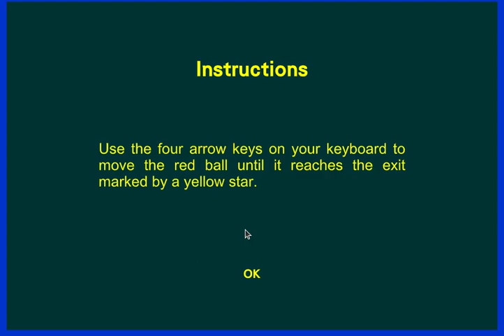Maze Puzzle - few more runs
watch me solve (unedited)